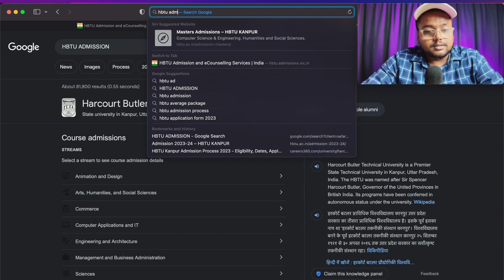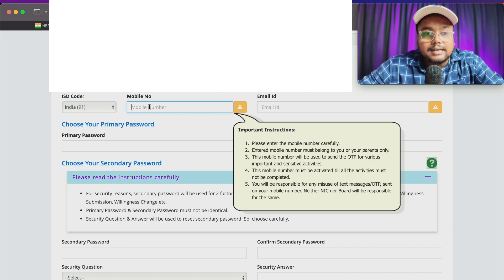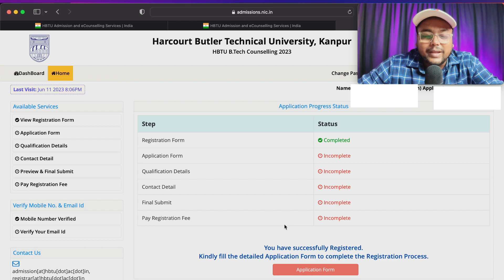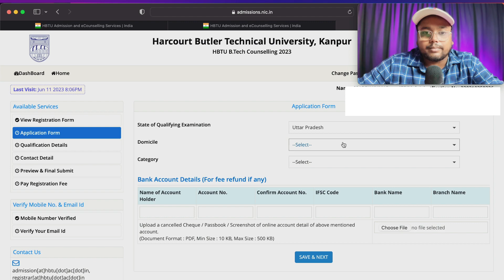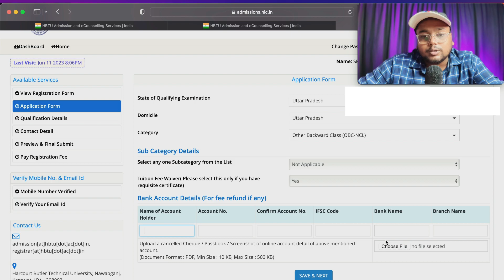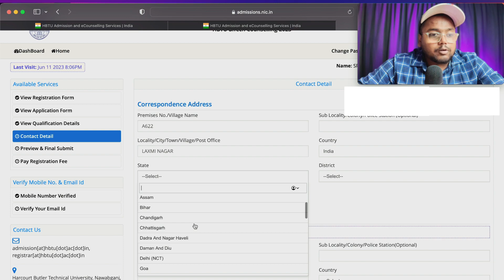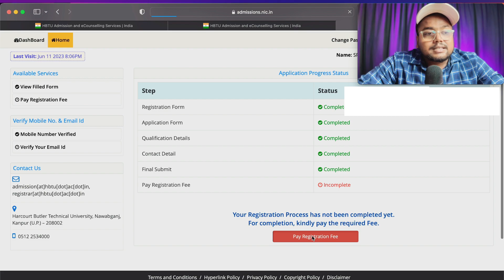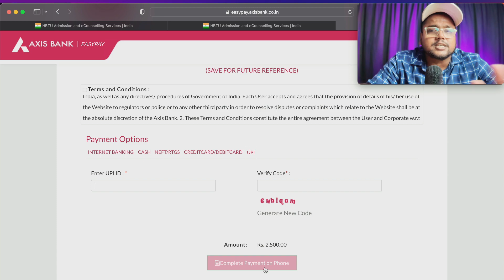HBTU Registration 2023 🥳 | Live🔴 Step by Step | HBTU Documents Required |HBTU Registration Process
🥳 HBTU Complete Counselling Support 👉

🔵You can Join the India’s Best JOSAA Counselling Support